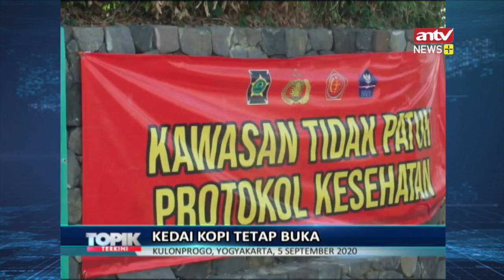Kedai Kopi di Kulonprogo Langgar Protokol Kesehatan